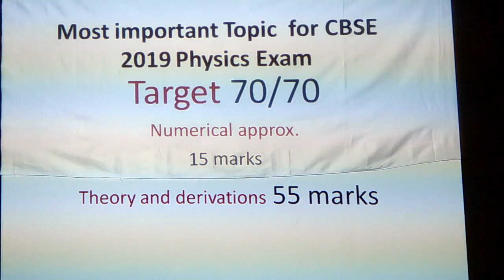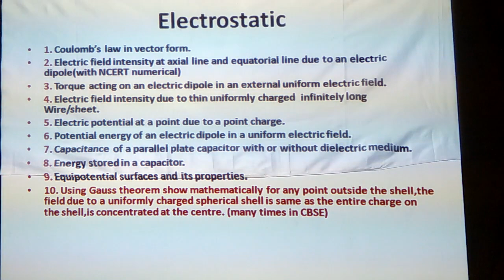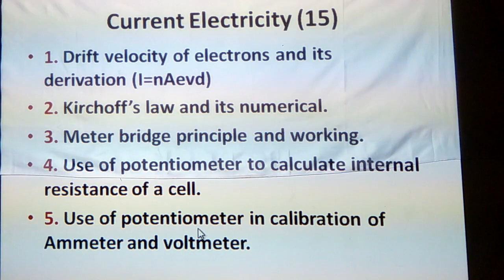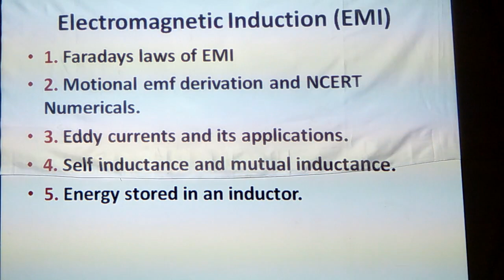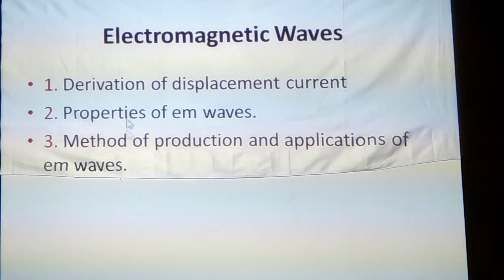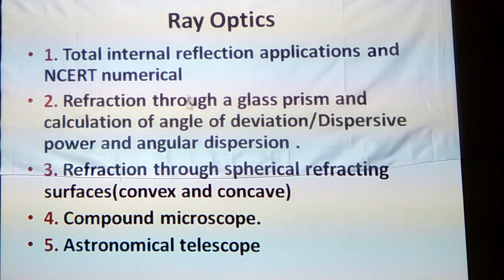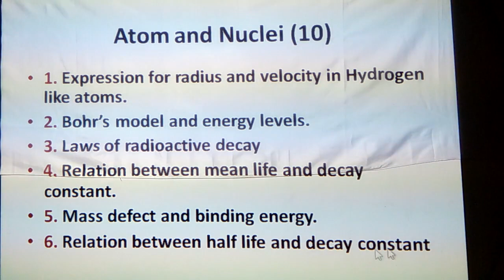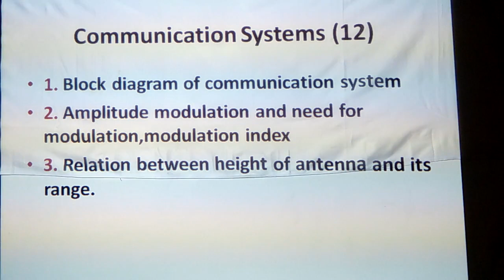Get 70/70 in Physics Board Exam 2019 | 66 Magical Topics | Success Guaranteed